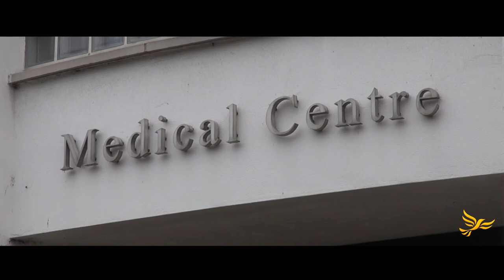Elaine Bagshaw - a sustainable future for the NHS | Tower Hamlets Liberal Democrats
Parliamentary Candidate Elaine Bagshaw and Councillor Andrew Cregan speak to Dr. Clare Gerada MBE and local GPs in Poplar and Limehouse.

Liberal Democrats are clear that our national healthcare system must provide high quality care to all – across both mental and physical health. As your MP, I will fight for an urgent injection of funding for the NHS and an integrated approach to health and social care. Brexit is also a threat to our health service: 2,700 EUnurses left the health service in 2016 including 658 locally. I will continue to campaign to protect the rights of European doctors and nurses to live and work in our area.